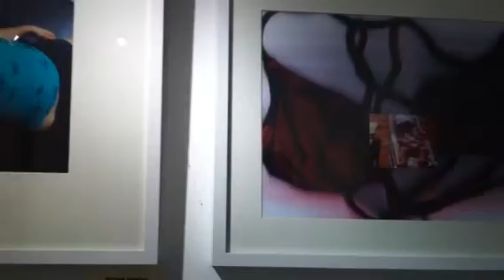David Alan Sisk at Morpho Gallery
Solo show "object relations"